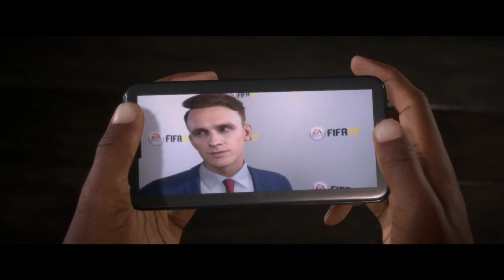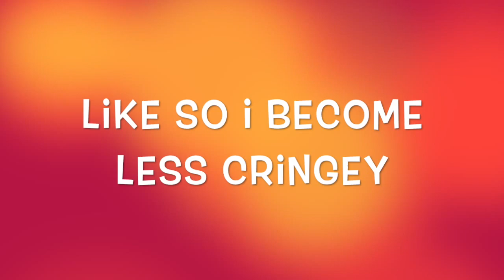MA BEST FRIEND"S AN EGO!! :(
If you are reading the description you have to like the video. LOL ;)

Like the video if you read this. ;)